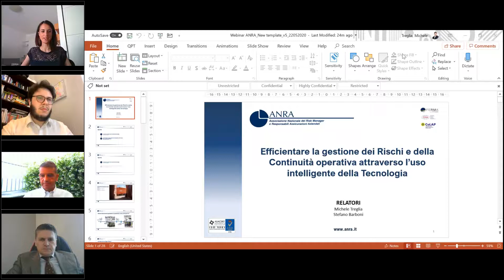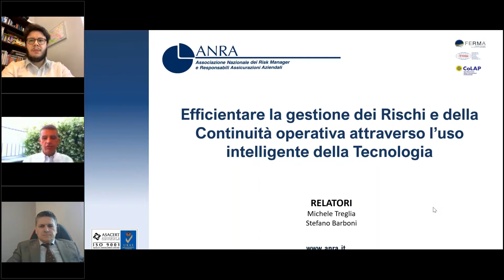Efficientare gestione dei Rischi e Continuità operativa conl'uso intelligente della tecnologia